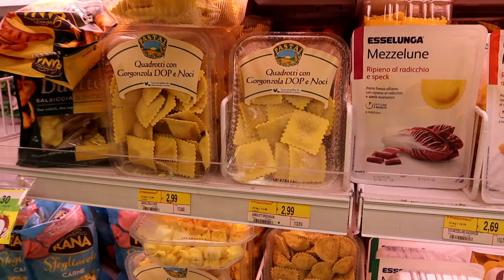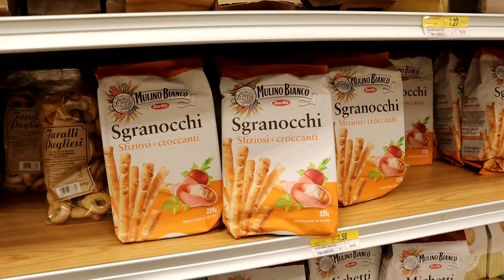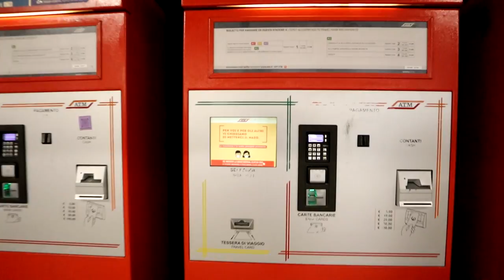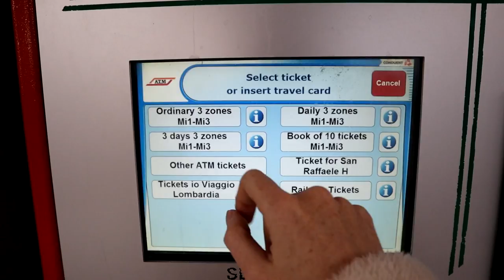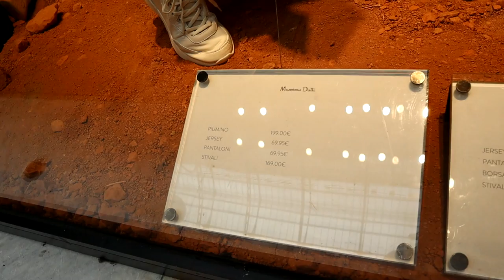Cost of Living in Italy | Food, transport, salaries, monthly budget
Let's see how many euros you really need to live in Italy for a month.
We will discuss cost of living in Milan. How much you need for transportation, renting an apartment, food, cafes and other expenses.

/FAQ/

My name is Elina, some friends call me Eli. I am from Russia, but always travel for studying or working abroad.

- What is my cahnnel about?
Here I share my experiences of finding scholarships to study abroad for free, opportunities all over the world; I also talk about my home country Russia and compare cultural aspects of different countries.

- studying in Russia, foreigners about living in Russia

- teaching English abroad, how to find a job without a teching degree

- how to write a motivation letter to apply for universities and internships abroad

- moving abroad alone after college, 5 sources to find opportunities abroad

- on my Instagram I share more content about programs abroad, traveling and my daily life